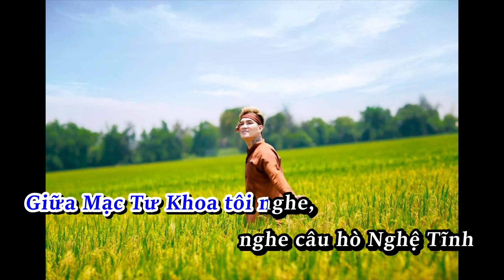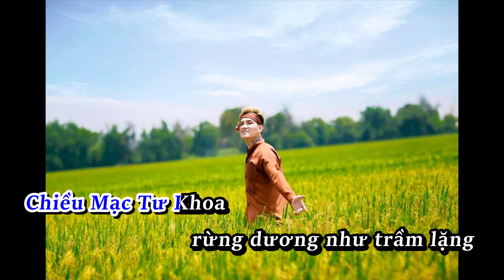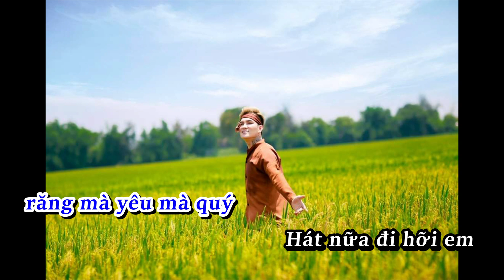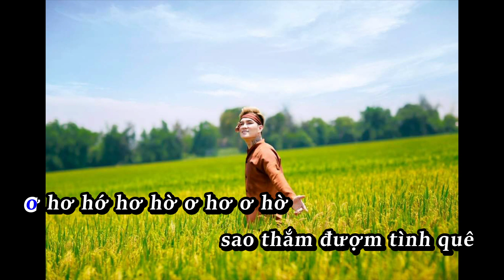GIỮA MẠC TƯ KHOA NGHE CÂU HÒ NGHỆ TĨNH KARAOKE | LÂM CHẤN HUY KARAOKE | BEAT GỐC